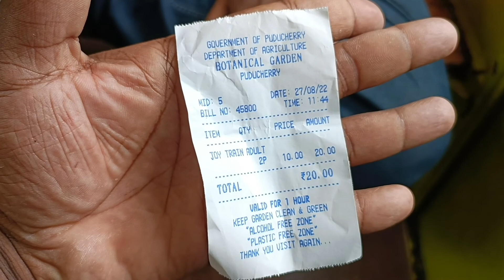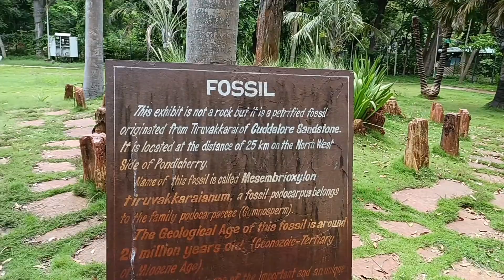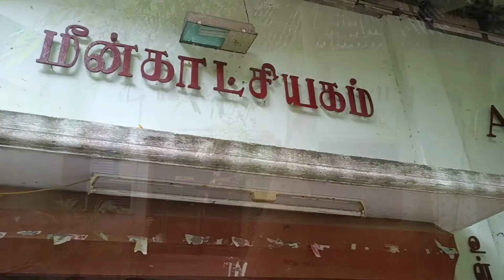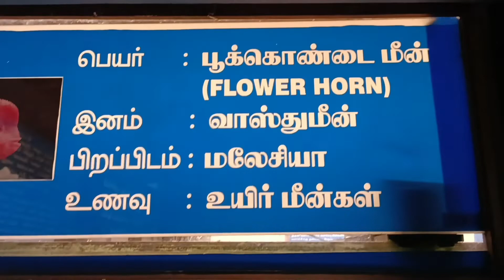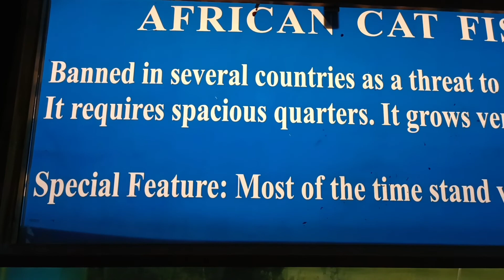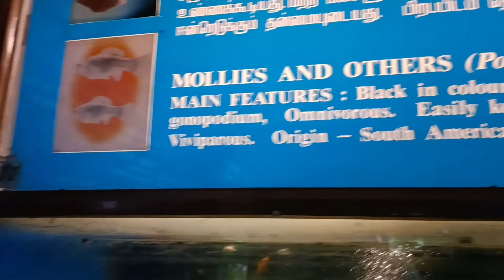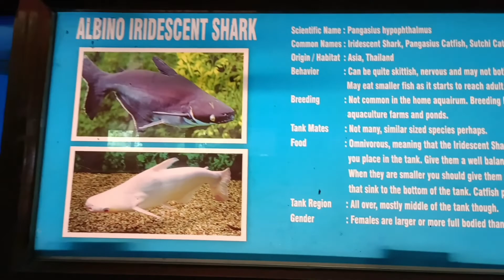Pondicherry botanical garden 🌳iampondicherrian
உங்களுக்கு எனது பதிவில் எதேனும் தனிப்பட்ட முறையில் ‌சங்கடம் ஏற்ப்பட்டால் என்னை எனது சமுக வலைதளங்களில் தொடர்பு கொள்ளவும்

If you have any problem with my content please contact with me on social media platforms

I am pondicherrian in this channel we create simple videos like

Travel
Lifestyle vloging
Explore places
Review
Do something whatever others not do
etc.